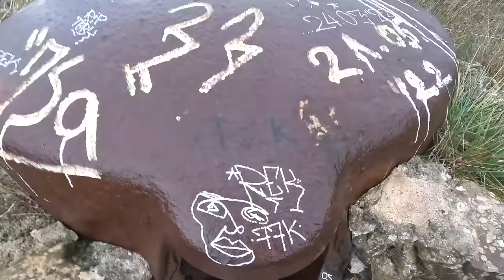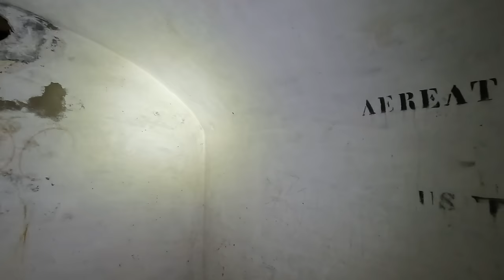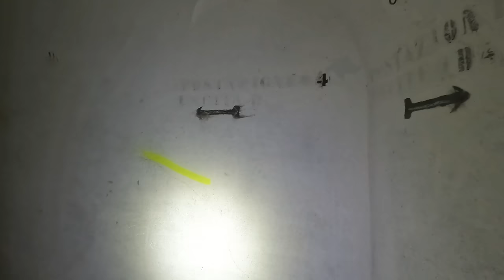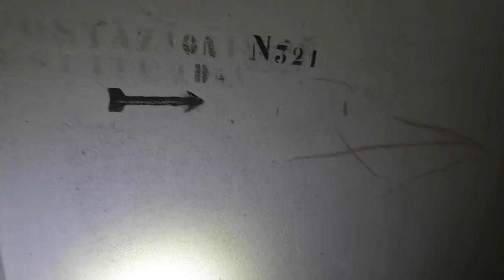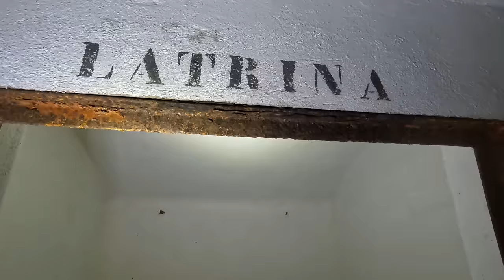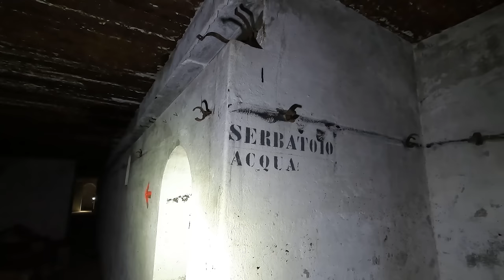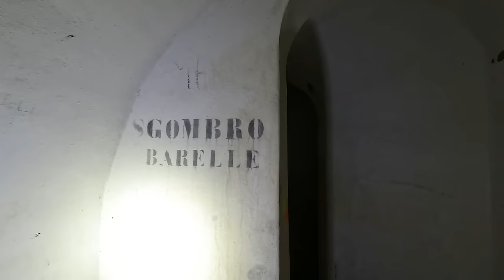Bunker unterm Friedhof ist voller Nato Munition. Wir rufen die Polizei!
In einem Bunker unter einem Friedhof finden wir haufenweise NATO Munition. Wir rufen die Polizei.

Gute Unterhaltung bei diesem Video.